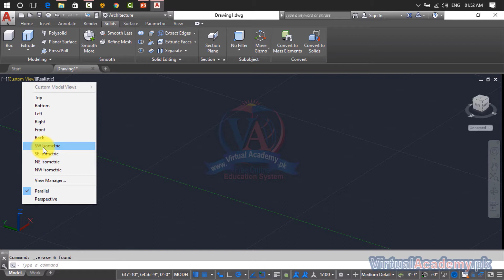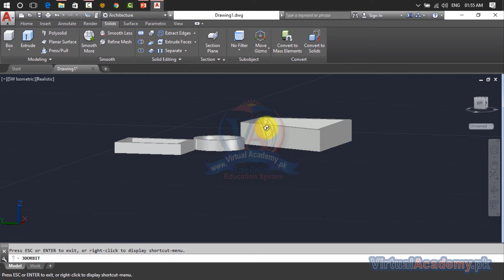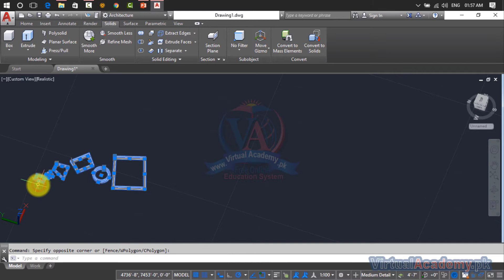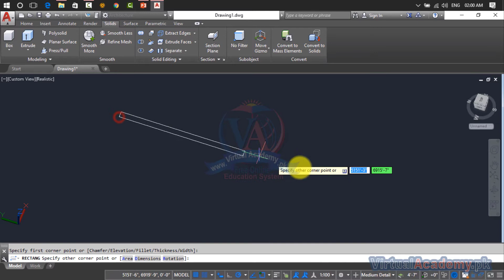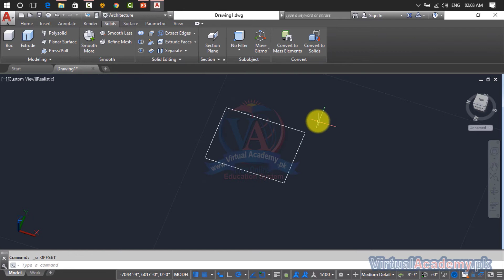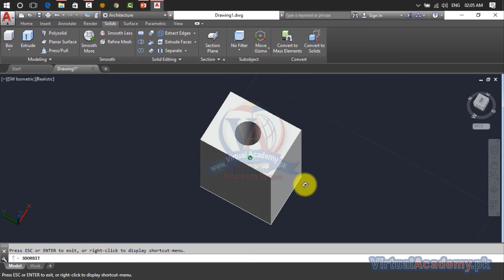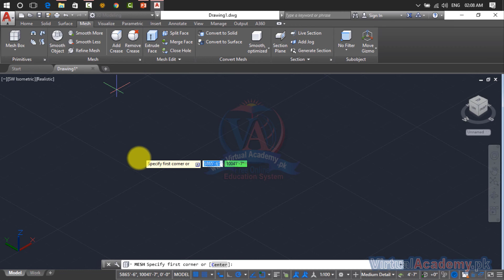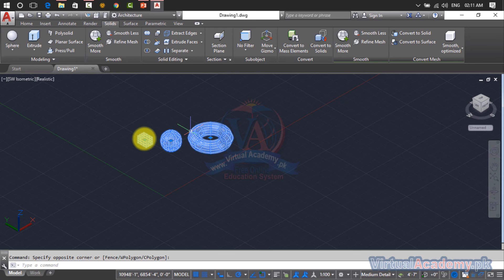AutoCAD 3D Modeling | Polysolid | Planner Surface | Press Pull Command | Smooth Object.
What You Will Learn:
You will be able to understand the important tools of AutoCAD
Get familiar with AutoCAD
You will be able to draw section sections and elevations
You will be able to draw floor plans
Designing outstanding 2D Floor Plans
Creating 3D Model in AutoCAD
Create 2D and 3D model accurate and faster with the help of shortcut keys

OVERVIEW.
After completing the AutoCAD Architecture 2017 (Basic to Advance) Online Video Training Course in Urdu and Hindi, you will be able to navigate, personalize, working on different drafting or annotation workplace and manage or control the user interface and make the basic to advance Architecture Drawings and 3D Modelling with the help of different architectural tools such as Modify tools, Draw tools, Annotations tools, Layers. Make and inserts blocks, line or Draw shape properties, Group, utilities, clipboard) you also manage projects, manage multiple drawing and inter-drawing relationships using the Autodesk 360, Express tools in projects. This course makes your concepts about architectural drafting theory and practical.
This course is divided into three sections.

1st Section: Basic Tools
First section is the basic tools of AutoCAD architecture, in this section we will discuss about introduction of AutoCAD drafting, types of drafting, first user interface, and how to use unit and limits command, all 2D and 3D commands in AutoCAD Architecture. in this section we covered 1st 45 Lessons. In these 45 Lessons we practically discuss about uses of draw Commands, Modify Commands, Layer Options, Dimensions, Annotations, Blocks, Properties, Groups, Utilities, Clipboard, views, parametric, Manage, output and much more.

2nd Section: 3D Modelling
Second section is the 3D Modelling tools of AutoCAD Architecture. In this section we will discuss about all types of 3D Modelling tools, their functions and uses, such as (3D Modelling, Mesh Modelling, Solid Editing, 3D draws, 3D object Modifying, Selection, Coordinates, Cutting, Filters, gizmo tools, Solid Primitive, Boolean, Surface editing, control vertices, curves and much more) in this section we covered 15 Lessons.

3rd Section: Making Projects
Third section is the project section of AutoCAD Architecture; in this section we will make 20 Architecture projects. Which include (drafting of single and multi-storey Buildings, Sections and Elevations, Foundations, Convert 2D Drawings into 3D, Making 3D Roof, Stair, Round Stair, 3D Doors, Windows, Main Gate, Shading, Add Materials, Lightings, Cameras and much more.

PREREQUISITES:
Before starting this course, you should have a working knowledge of Following:
• Microsoft Office.

CERTIFICATION:
and get yourself certified in AutoCAD, furthermore you'll have to meet the following criteria for earning this particular Registered Certification.

• After completion of Virtual Academy offered AutoCAD lessons Online Learning Management System there will be final exam which comprises of 50 to 100 questions.

AutoCAD-3D
AutoCAD-Course
AutoCAD-Training